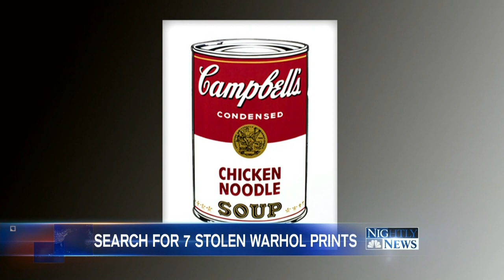Seven Warhol Paintings Stolen from Missouri Art Museum | NBC Nightly News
The Springfield Art Museum says that seven of a set of 10 iconic Warhol Campbell’s soup can prints were stolen in an after-hours heist.